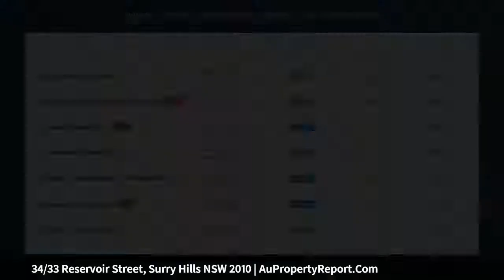34/33 Reservoir Street, Surry Hills NSW 2010 | AuPropertyReport.Com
34/33 Reservoir Street, Surry Hills NSW 2010
Property Type: apartment
Bedrooms: 2
Bathrooms: 2
Car Space: 1
Style, privacy and location in a two-level apartment